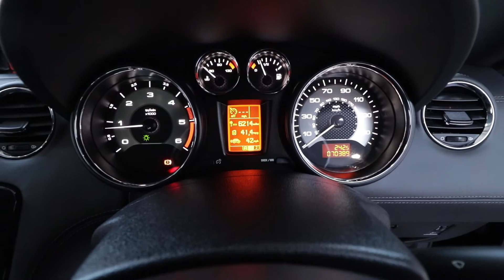2011 61 PEUGEOT RCZ 2 0 HDI GT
What an eyeful!! Fresh in stock we have this VERY HANDSOME RCZ! Previously supplied by ourselves almost 3 years ago and we're thrilled to see it back!! Finished in Nera Black Metallic and Harmonized beautifully WITH FULL MISTRAL BLACK PREMIUM SILK LEATHER TRIMMED HUGGING GT SPORT FRONT SEATS, Fully colour coded RCZ Styling, STUNNING 19” SORTILEGE ALLOY WHEELS, Remote C/Locking and security system, Electric windows and POWER FOLDING Mirrors, Perforated Leather Sports steering wheel with aluminium Detailing, FRONT AND REAR PARK DISTANCE CONTROL SYSTEM, RDS C.D System with Aux Input and finger-tip remote controls, FACTORY BLUETOOTH HANDS FREE PHONE SYSTEM, Comfort pack with Auto lights and Auto rain sensitive wipers, CRUISE AND SPEED LIMIT CONTROL SYSTEM, Twin polished exhausts, Electric front seats WITH DRIVERS MEMORY, Digital dual zone climate controlled air conditioning, Leather drivers armrest, Soft leather dash fi nish, Sports instrtument dials with chrome surround, Leather/ Aluminium gearshift, HEATED FRONT SEATS, Front fogs, Aluminium pedals, Plus Much More!! JUST TWO OWNER'S FROM BRAND NEW WITH 70,000 MILES BACKED WITH DOCUMENTED SERVICE HISTORY!! WHAT GREAT VALUE - A STUNNING AND VERY HANDSOME RCZ WITH ALL THE TOYS!! BIG SPORTS APPEAL WITH AN ADRENALINE PACKED TURBO DIESEL PERFORMANCE YET VERY INEXPENSIVE TO ENJOY WITH A WHOPPING 60+ MPG ACHIEVABLE AND JUST £130 TO TAX!! A SPORTS COUPE THAT LOOKS THE PART THAT WON’T BREAK THE BANK TO OWN!!

£9,995